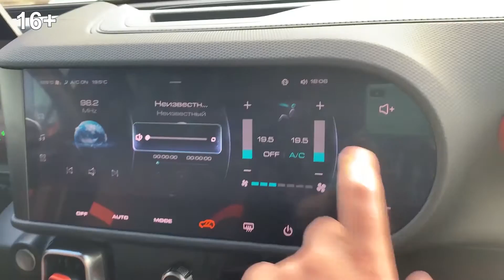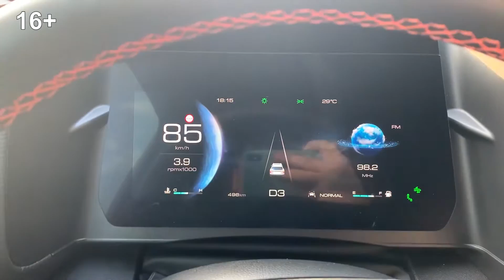Haval Dargo Свежо и Ярко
Haval Dargo-совершенно другой подход и свежий взгляд-на среднеразмерный кроссовер, как явление. Внешность получилась жесткой смесью фар от Gelendewagen, легкими нотками от Disco Defeneder и прочими Jeep. Однако, автомобиль получился не похож ни на кого. Отсутствует зализанность VAGа, раскосость Корейцев и гигроботы вперемешку с дельфинами от Тойоты. СВЕЖО и ЯРКО.
Двигатель и робот работают довольно слажено (по сравнению с Jolion).
Подвеска-мягче VAG\KIA, однако, жестче и понятнее Toyota.
Управление присутствует(не вызвало непроходимых вопросов).
Руль регулируется по вылету.
Привод подключаемый-полный.
Мощность 192 л.с.
Но добил разгон...он прямо паспортный.